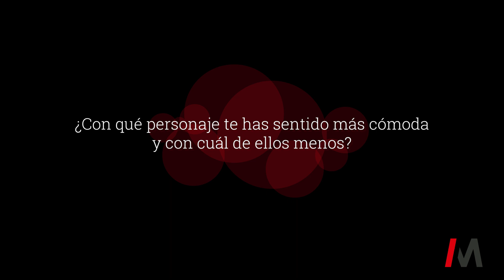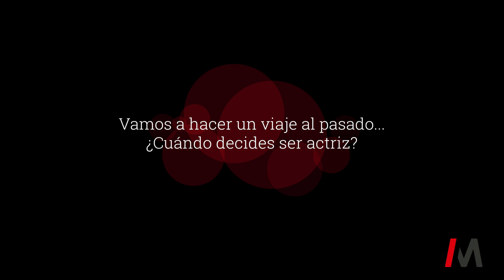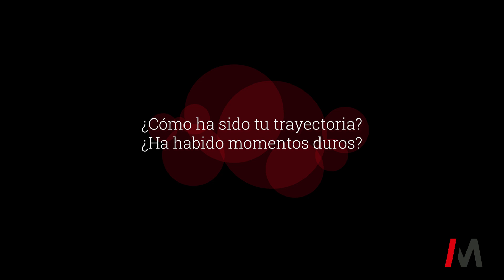Nuria Gallardo 2019